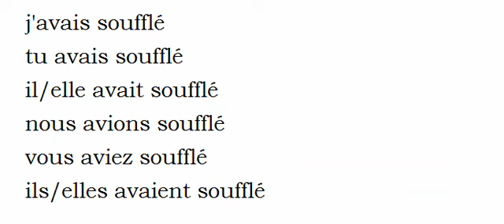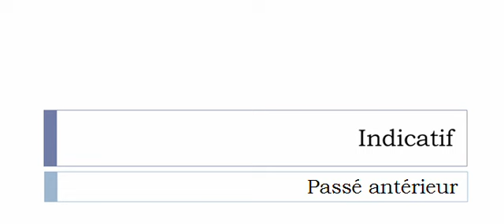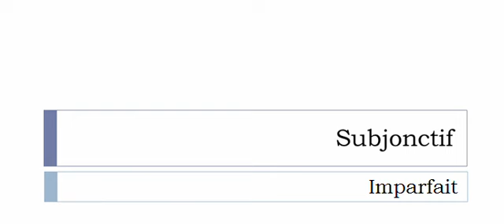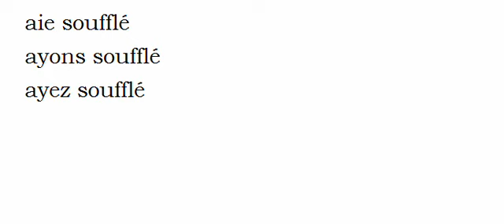Curso de francés = Conjugación = Souffler